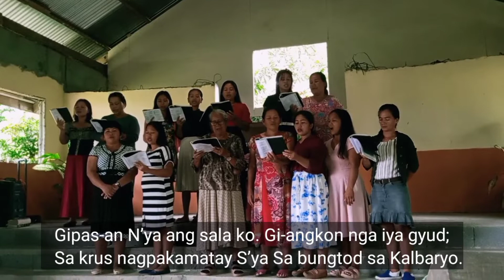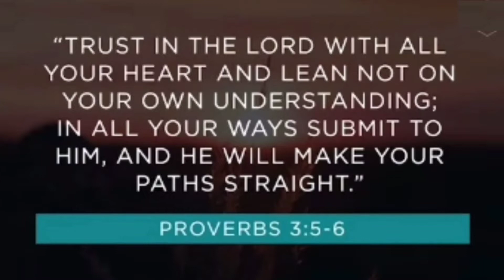ANG GUGMA SA MANLULUWAS (My Saviour’s Love) | WOMAN'S MESSAGE & SONG | GROVETON BAPTIST CHURCH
Ang Gugma sa Manluluwas
(My Saviour’s Love)

Verse 1
Sa pagsud-ong ko kang Jesus
   Ako natingala man,
   S’ya nahigugma kanako ,
   Nga makakasala man.

Chorus
O , Kahibulungan gayud!
 Ang Ginoo kong Jesus
O, Kahibulungan gayud!

Verse 2
Nag ampo S’ya sa tanaman ,
 ” Bout mo buhaton ko,”
  Nagbakho alang kanako ,
   Singgot N’ya daw dugo.

Verse 3
Gipas-an N’ya ang sala ko.
   Gi-angkon nga iya gyud;
   Sa krus nagpakamatay S’ya
Sa bungtod sa Kalbaryo.

Verse 4
Ug unya didto sa langit.
Makita ko si Jesus;
Daygon ko S’ya sa kanunay,
Mag awit sa gugma N’ya.